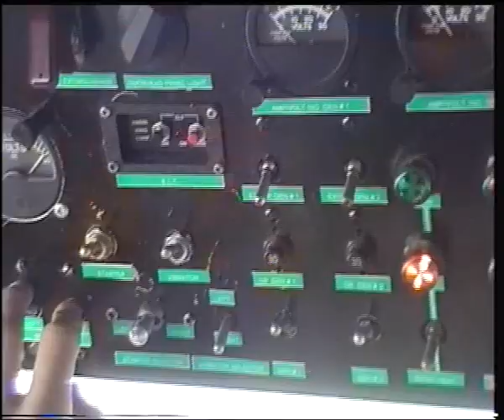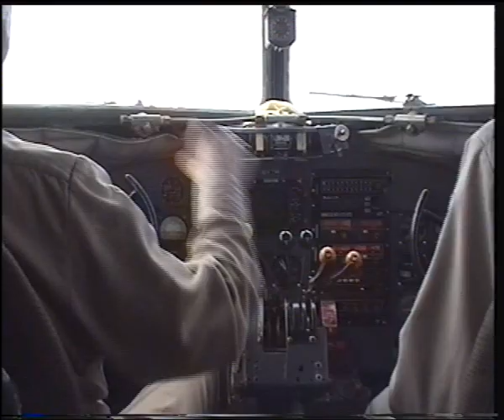Servivensa DC-3 flight - Part2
We are onboard YV-147C Douglas C-47A-30-DK 'Dakota' (c/n 25278)
Servivensa -- Empresa Servicios Avensa SA, landing at Canaima Camp, Venezuela. (September 1999) For more on the Legendary DC-3 see my site: